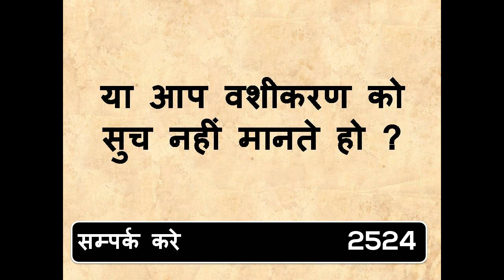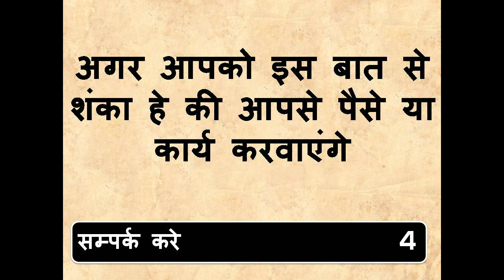वशीकरण करना हुआ अब बहुत ही ज्यादा आसान वो भी बिना मंत्र के